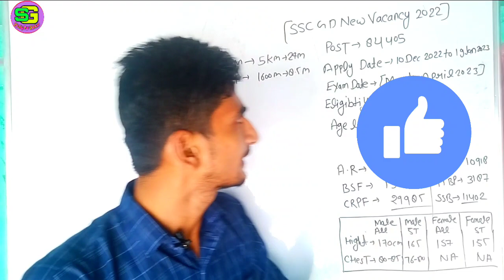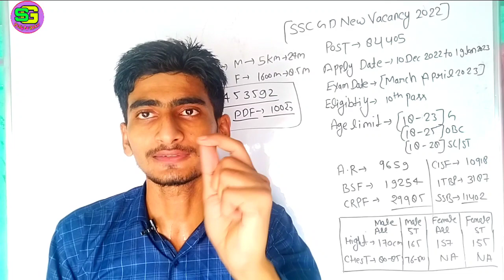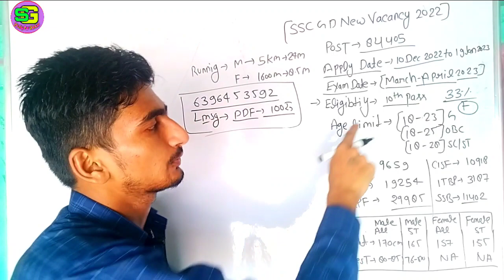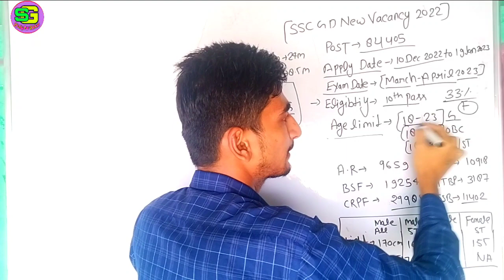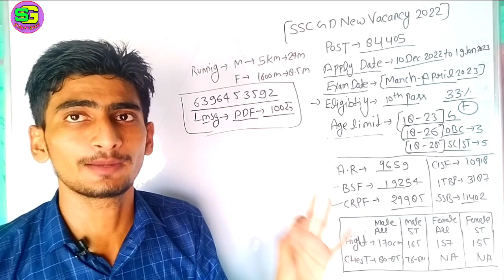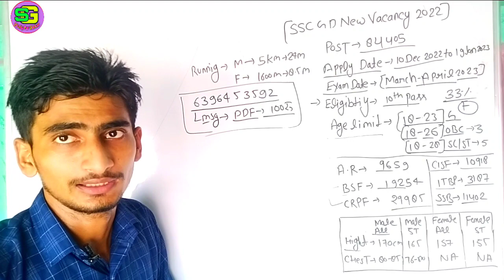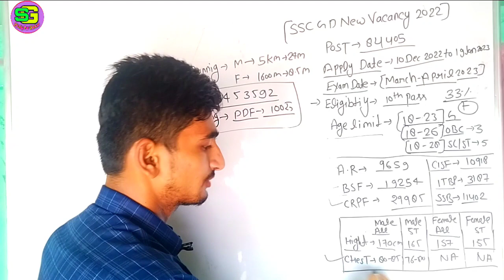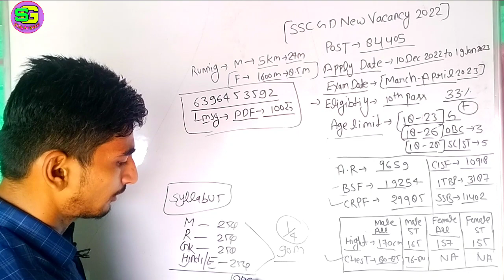SSC GD New Vacancy 2022- 23 , SSC GD नई भर्ती 2022 ||SSC GD 84405 Vacancy 2022